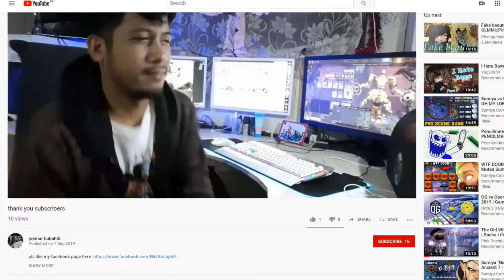Tinker God Dota 2, i'm a Cheater? all i have is a Fast Hands & a Smart Brain (Lito Lapid Stream #10)